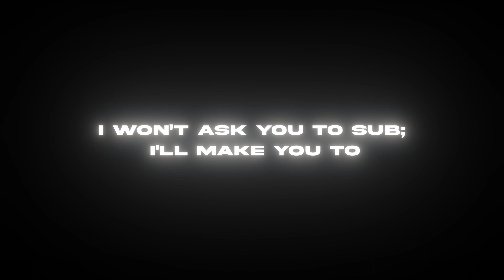One More Try | EP.2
I didn't come here to compete; I came to Rule!

UPI/Paytm - 211932@paytm

Device - Moto Edge 20 PRO ( 8 GB RAM / Qualcomm Snapdragon 870 )
Recorder - Inbuilt
Video Editing software - Adobe Aftre Effects  2020
PC Specs  - MSI Katana GF76 ( i7-11800H, 44CM FHD 144Hz ,16GB/512GB NVMe SSD/Windows 11 Home/Nvidia RTX 3050Ti 4GB GDDR6 )